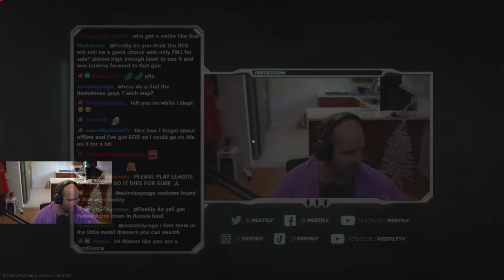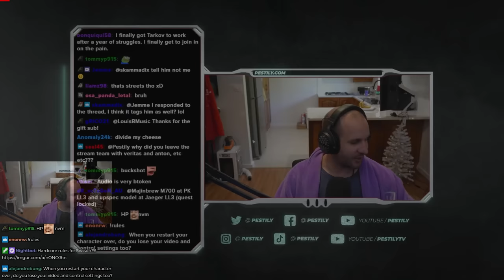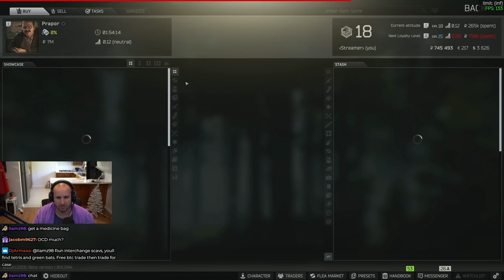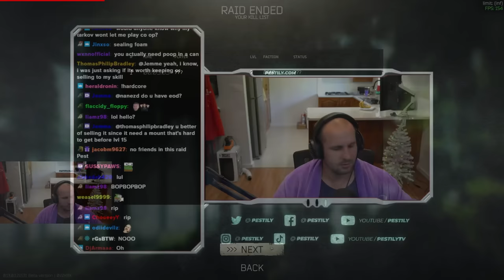The Survivalist - Hardcore 9 - #11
Film date: January 10th, 2023

Youtube Channels!

Live Stream!

Socials!

Merch!

Hardcore Intro Song - Skullcrusher by Cushy